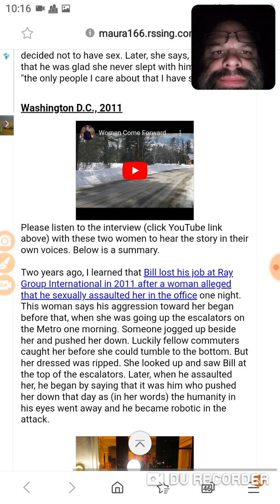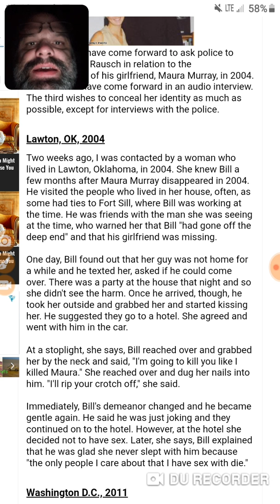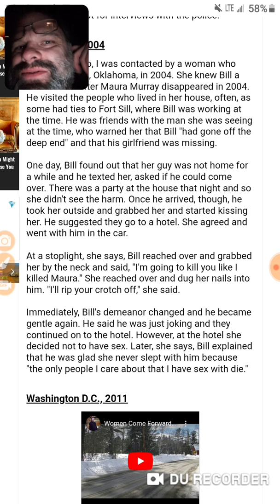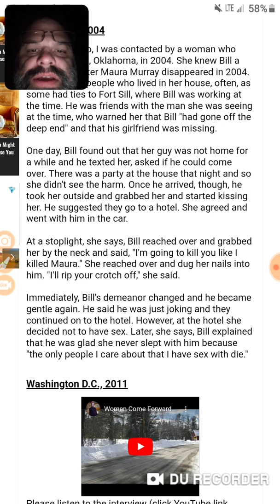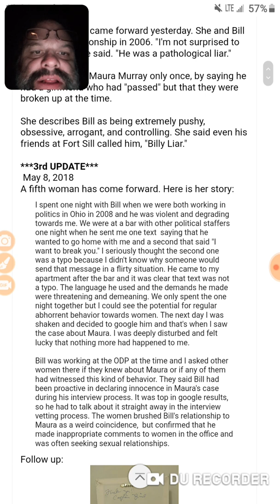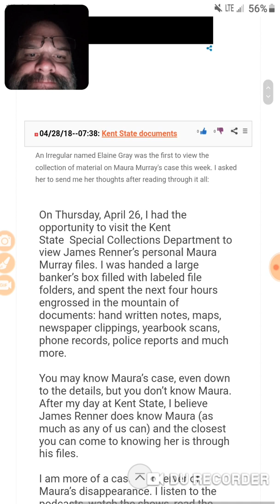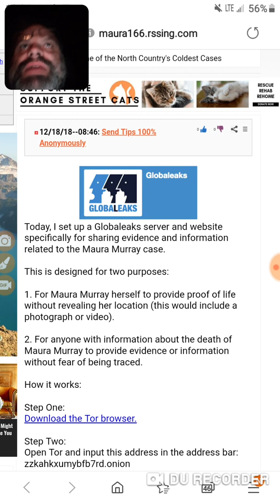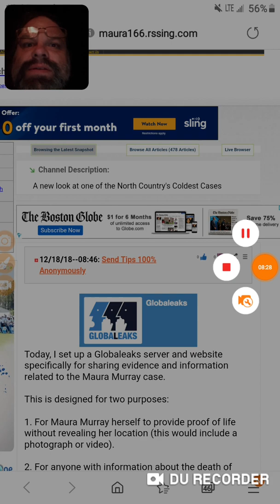Maura Murray/& Bills other women ???